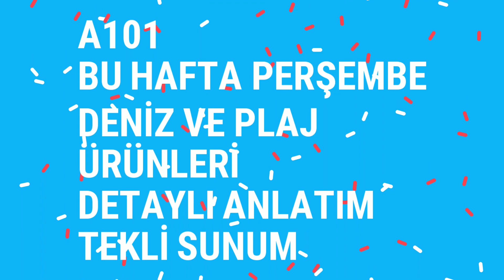A101 BU PERŞEMBE I A101 11 HAZİRAN 2020 AKTÜEL ÜRÜNLER I DENİZ VE PLAJ ÜRÜNLERİ I A101'DE BU HAFTA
İnstagram hesabımız için takip edebilirsiniz.